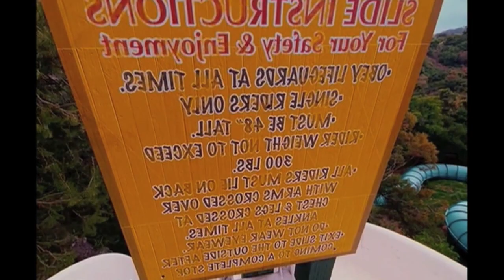MI SU GROSSA?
Una simpatico week end in piscina a Marina!